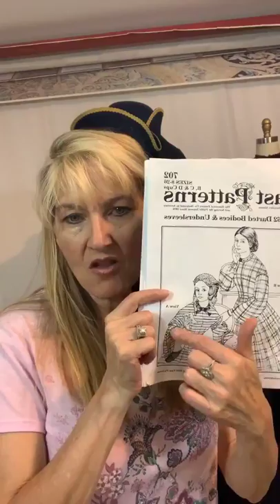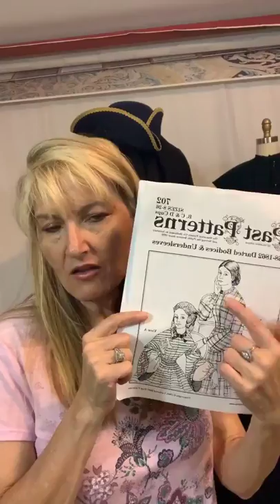Facebook Live with Victoria Vane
Facebook Live with Victoria Vane chatting about my latest historical creations